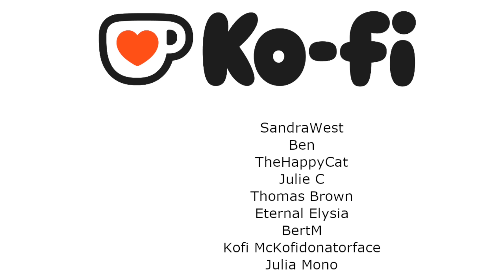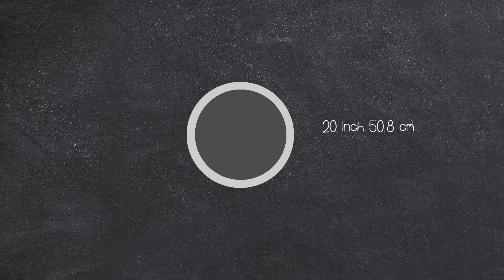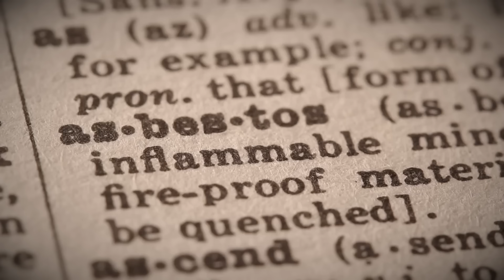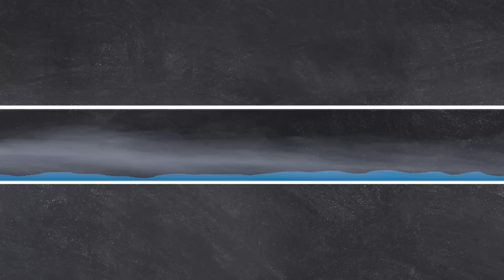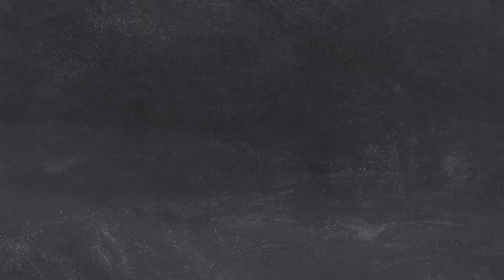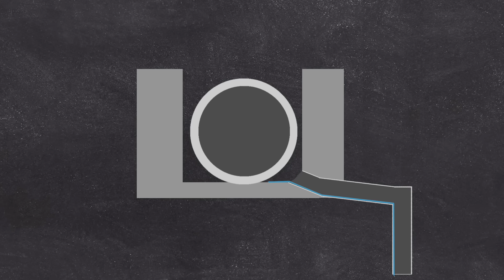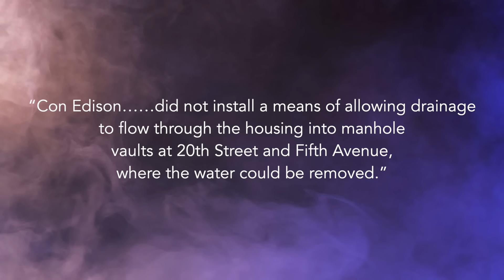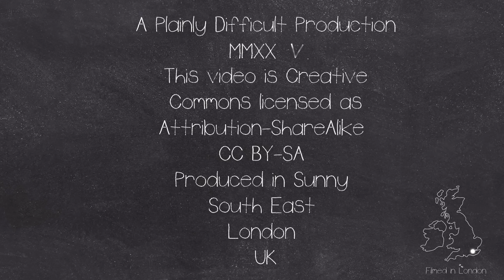Failing Infrastructure: The 2018 New York Steam Explosion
On the 19th July 2018, a Steam Pipe Failed in the Flatiron District of New York City, creating a massive crater and showed surrounding building in Asbestos Contaminated Steam and Debris...

This weeks Outro Song:
►OCD

CHAPTERS:
00:00 Intro

EQUIPTMENT USED::
►SM7B
►Audient ID14
►MacBook Pro 16
►Hitfilm
►Logic X

►Intro: Scheherazade (Rimsky-Korsakov)
►Outro: OCD (Made By John)